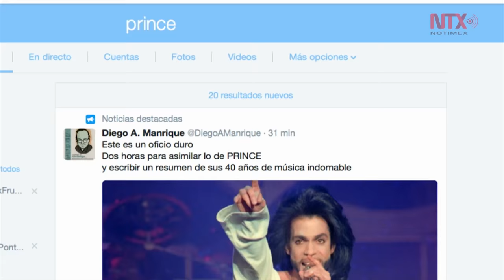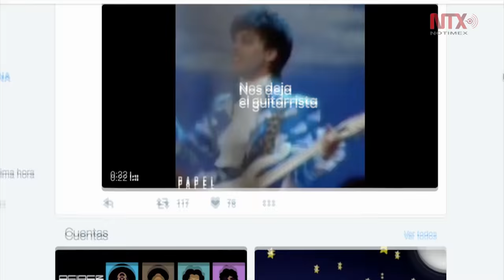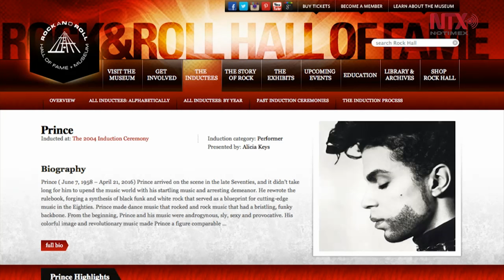Muere Prince, ícono de la música pop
A sus 57 años Prince Rogers Nelson el hijo pródigo de Minneapolis autor de Purple Rain fue encontrado muerto en su casa de Paesley Park